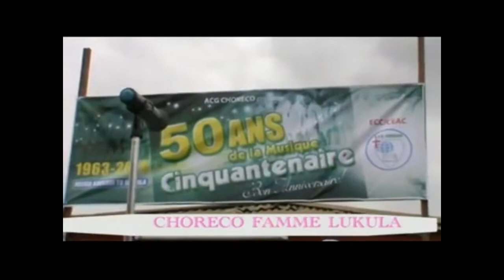Choreco F. Lukula